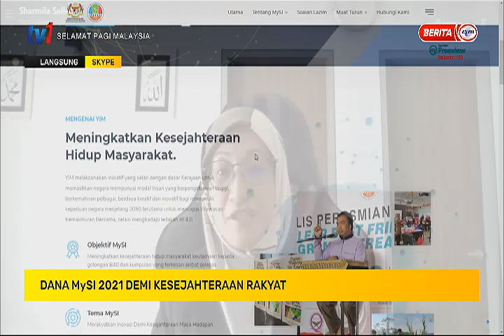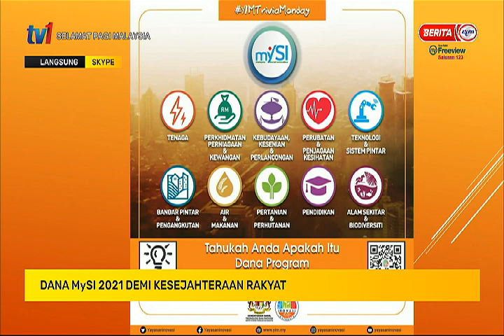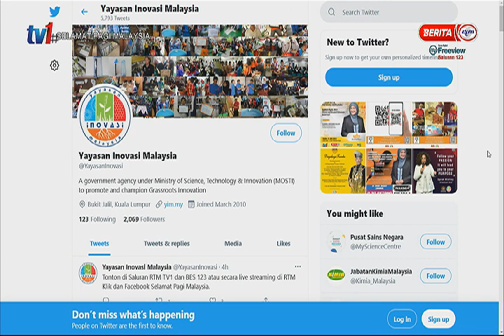9 JUN 2021 – SPM – DANA MYSI 2021 DEMI KESEJAHTERAAN RAKYAT